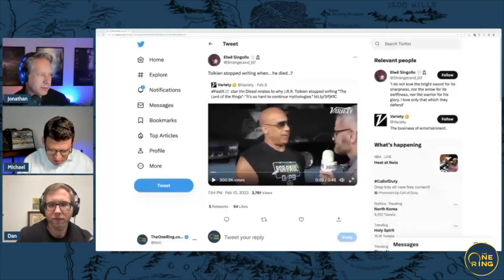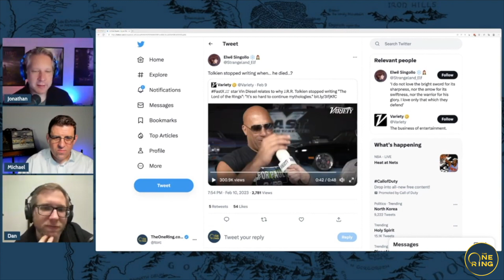Vin Diesel Channels Rings of Power and COMPARES himself to Tolkien!?